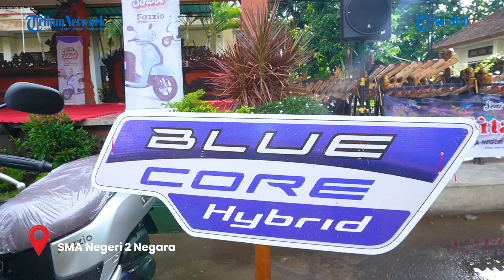Siswa & Guru Berkesempatan Tes Drive Yamaha Filano, Antusias Ikuti event My Classy School Yamaha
SMA Negeri 2 Negara dipenuhi dengan semangat dan antusiasme luar biasa saat acara My Classy School digelar dengan penuh kemeriahan.

Diselenggarakan oleh Yamaha dan Tribun Bali, event ini berhasil menciptakan momen tak terlupakan bagi seluruh siswa dan siswi yang hadir.

Dengan berbagai kegiatan menarik, dari workshop kreatif hingga pertunjukan seni, acara ini bertujuan untuk menginspirasi generasi muda agar terus berinovasi dan mengembangkan potensi diri mereka.

Acara My Classy School ini membuktikan bahwa dengan semangat dan kolaborasi, kita bisa menciptakan lingkungan yang mendukung dan memotivasi untuk semua.

(prm)

Editor Video :